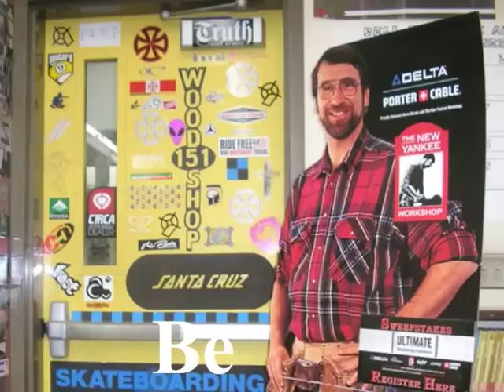Norm is Kuhn's Best Friend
A Tribute to my best friend.